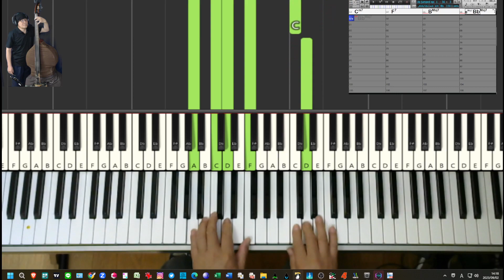【ラウンジジャズ練習記録】UP JUMPED SPRING（黒本1）